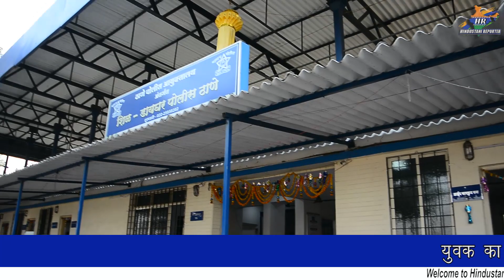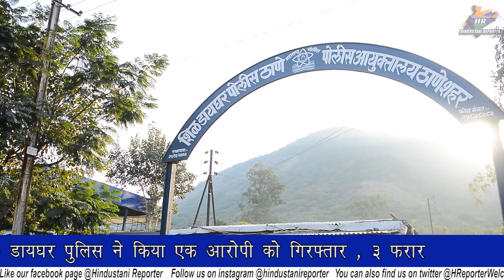युवक का अपहरण कर की मारपीट | Hindustani Reporter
युवक का अपहरण कर की मारपीट

शिल - डायघर पुलिस ने किया एक आरोपी को गिरफ्तार , 3 फरार